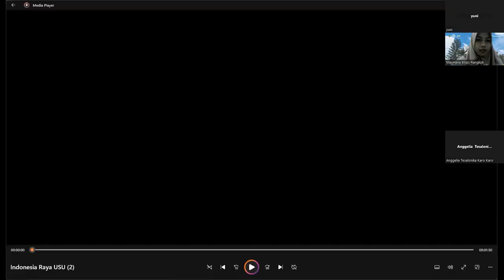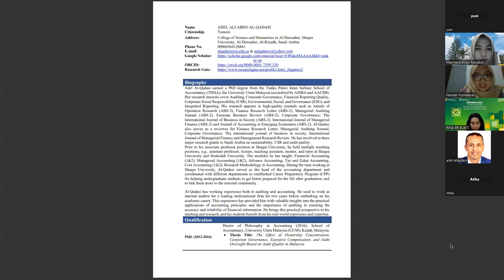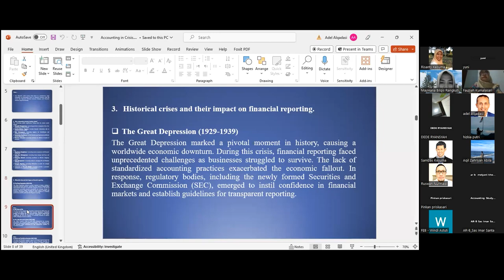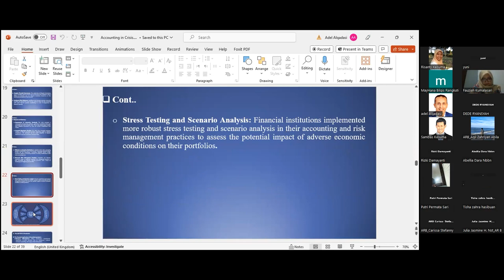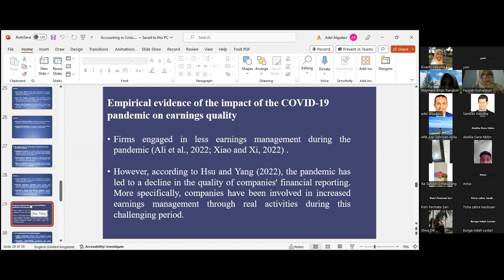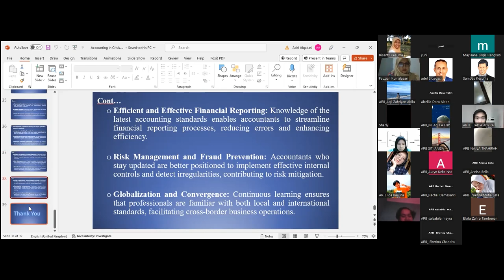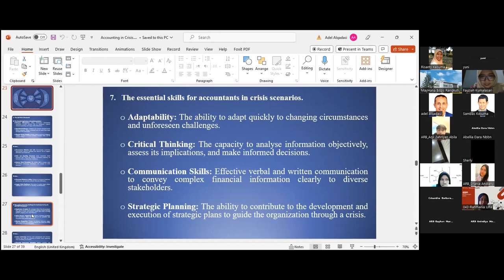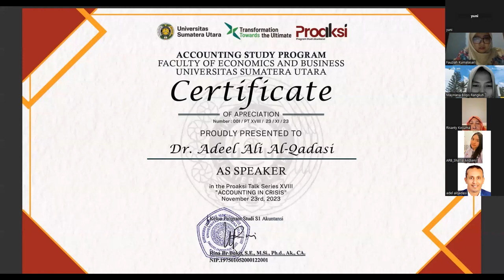Accounting in Crisis | PROAKSI TALK SERIES 18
Program Studi Akuntansi USU mempersembahkan ProAksi Talk Series ke-18 bersama Assoc. Prof. Adel Ali Al Qadasi, dari Shaqra University, Arab Saudi. Webinar dengan tema "Accounting in Crisis" ini membahas tentang peran penting, dampak, tindak lanjut terhadap akuntansi, serta skill yang harus dimiliki oleh akuntan dalam keadaan krisis.

📽️ Muhammad Ridho

Youtube: Prodi Akuntansi USU - @prodiakuntansiusu